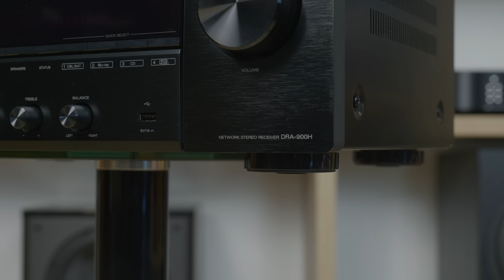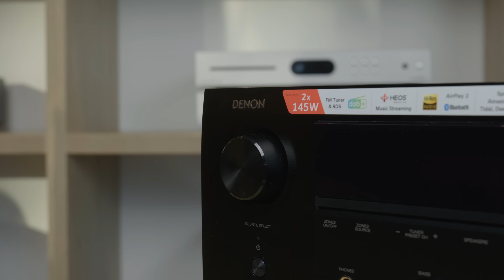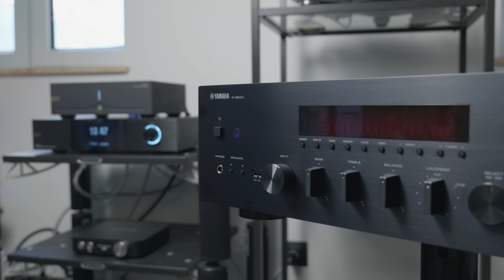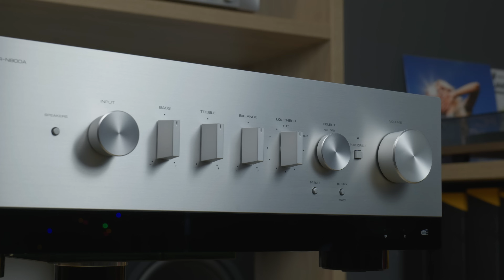Szybka Piątka | Amplitunery stereo do 5000 zł | Q21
Cześć!

Dzisiaj mamy dla Was kolejny film z serii "Szybka Piątka". Jest to jeden z najpopularniejszych formatów na naszym kanale, głównie z uwagi na "naszpikowanie" informacjami, bez zbędnego przedłużania.

Dzisiaj przedstawimy Wam pięć propozycji amplitunerów stereo do 5000 zł. Budżet bardzo popularny, w którym wielu z was się obraca. Mamy nadzieję, że ten film Wam pomoże w wyborze!